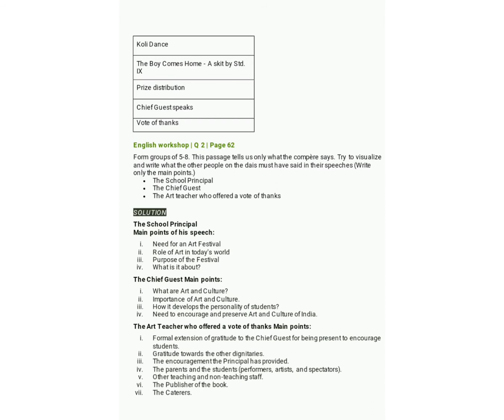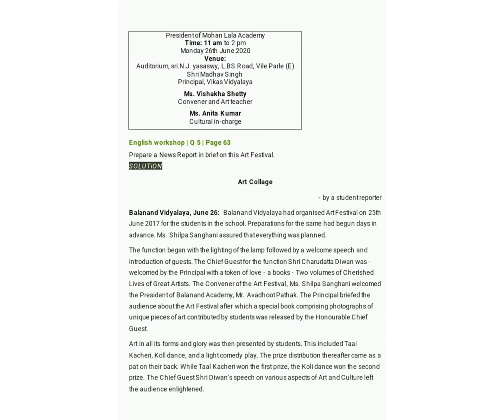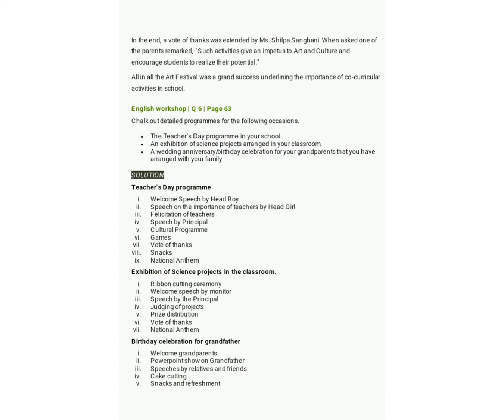English of Std-7 less-3.2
Questions & Ans by Sayed Shazia